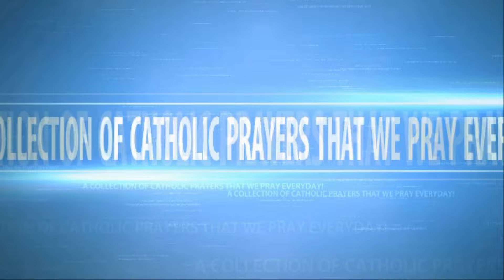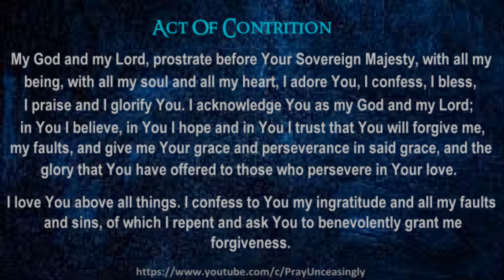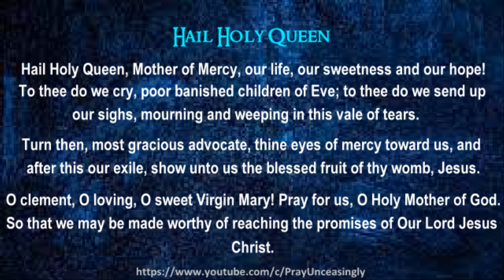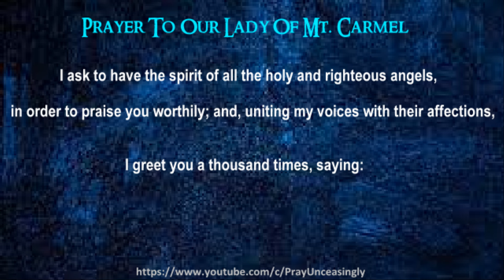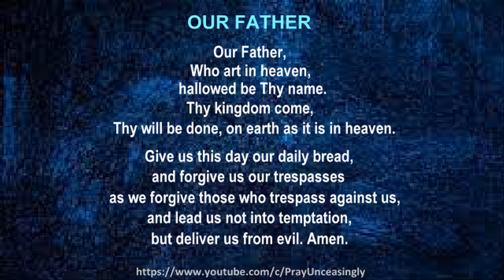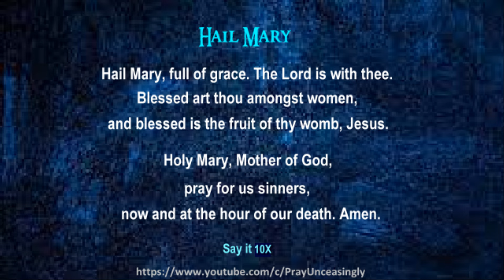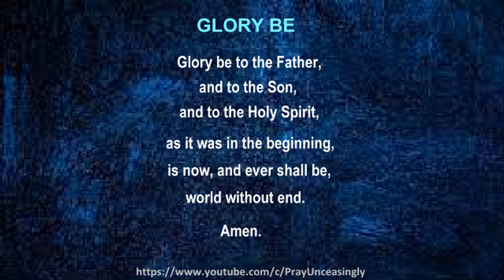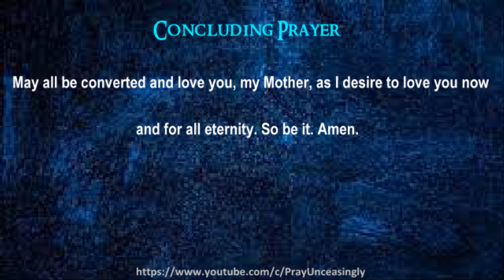08 DAY EIGHT OUR LADY OF MOUNT CARMEL NOVENA COMFORT AT THE HOUR OF DEATH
O Virgin of Carmel, protect and comfort me at the hour of death, granting me true penance and perfect contrition for eternal happiness. Amen.